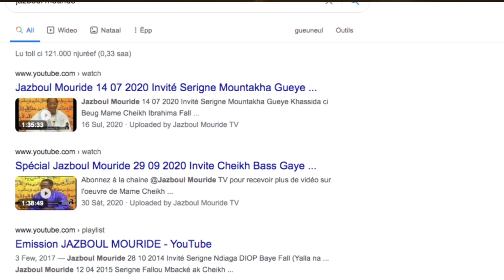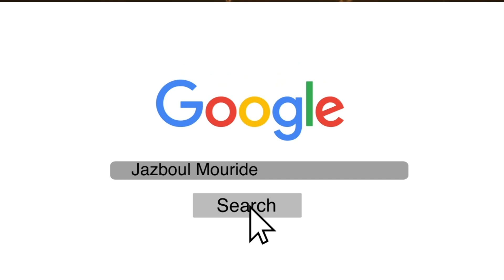Témoignage de Cheikh Ibrahima Fall Lamp sur Serigne Cheikh Dieumb Fall